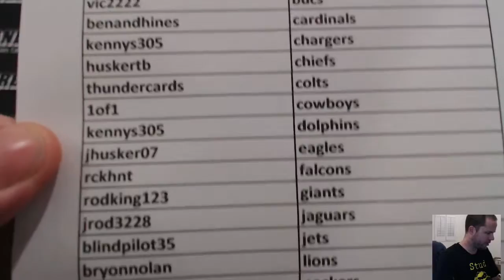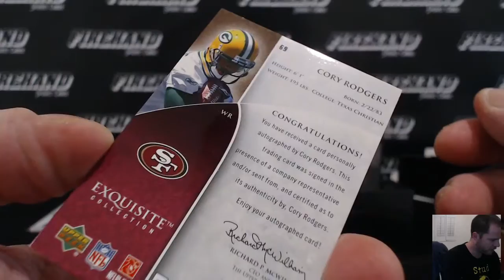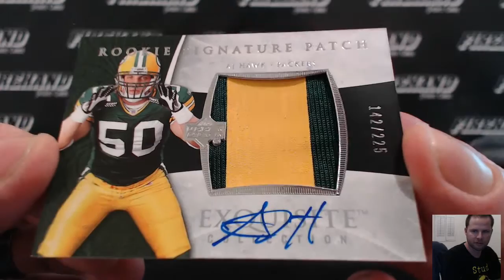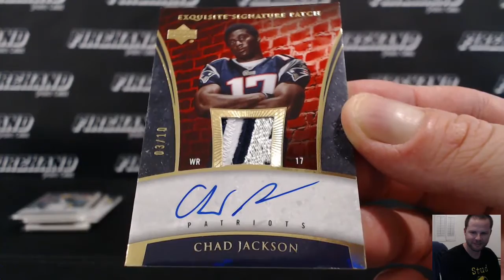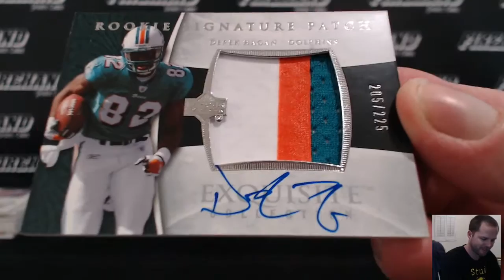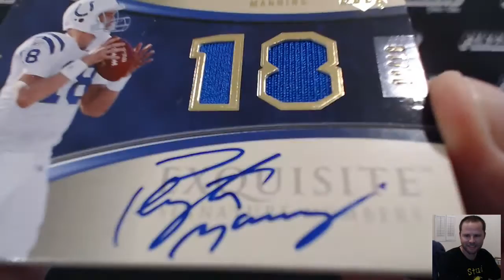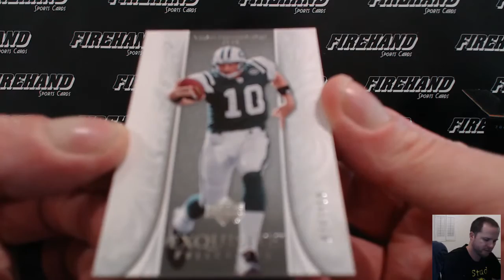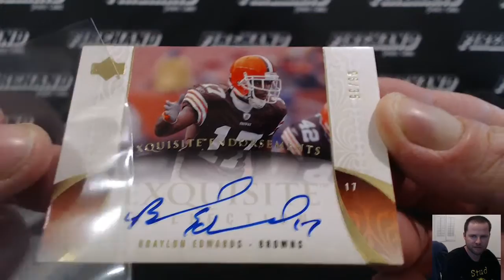2006 Upper Deck Exquisite Football 3 Box Case Break Team Auction ~ 3/19/16